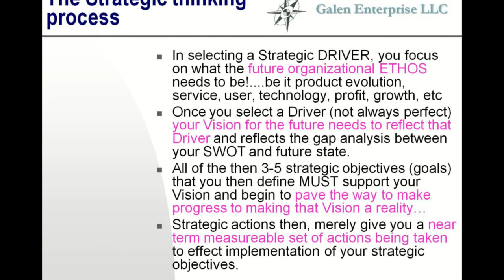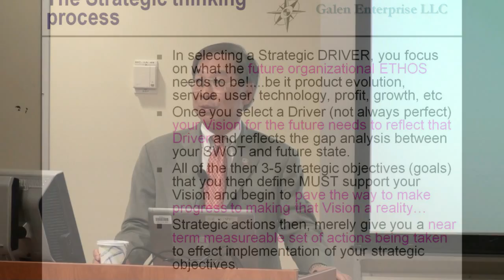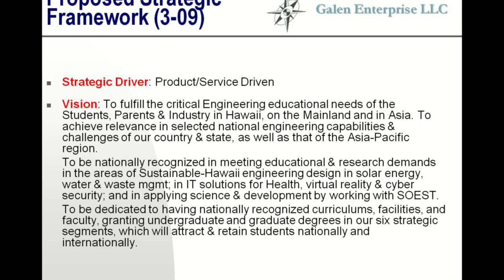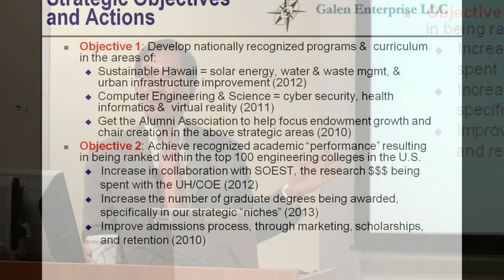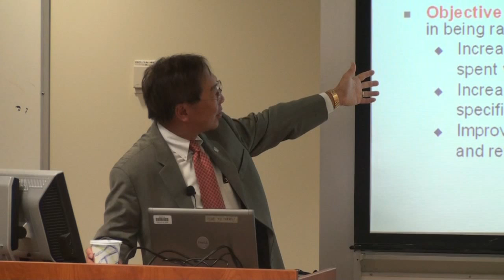07 - Leadership and Learning - The Strategic Thinking Process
Learning & Leadership
A long & Winding Road

Galen Ho
President
Galen Enterprise LLC

September 23, 2009 at Hult International Business School